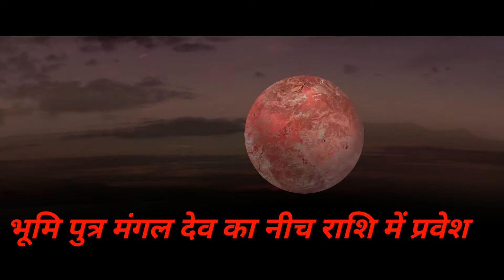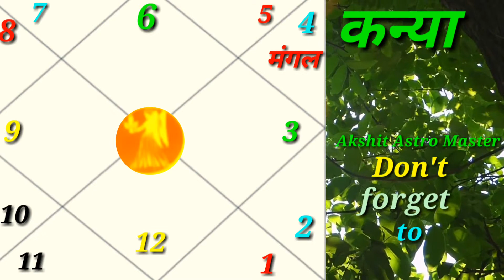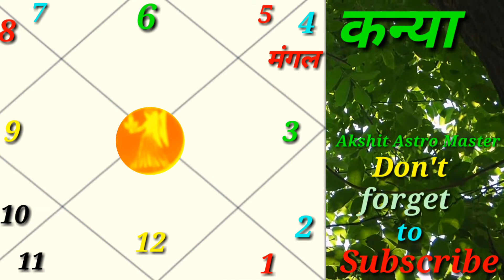Mangal dev ke rashi parivartan Ka kanya rashi per